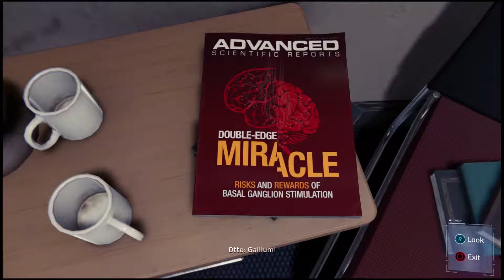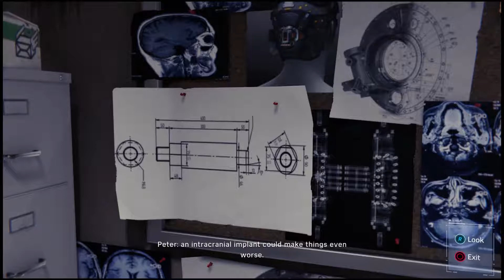Spider-Man | Let's Play Episode 32 | Charity Work!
It feels good to give back.

From Wikipedia: Spider-Man (also known as Marvel's Spider-Man) is an action-adventure game developed by Insomniac Games and published by Sony Interactive Entertainment for the PlayStation 4, based on the Marvel Comics superhero Spider-Man. It is the first licensed game developed by Insomniac. The game tells a new story about Spider-Man that is not tied to an existing comic book, video game, or film, and covers both the Peter Parker and Spider-Man aspects of the character.

The game was released worldwide on September 7, 2018. Spider-Man was well received upon release. Critics hailed it as one of the best superhero games ever made, praising its gameplay, particularly the combat and web-swinging mechanics, graphics, story, soundtrack, and design of New York City, while expressing criticism for a lack of innovation in its open-world design.

Spider-Man is an action-adventure game set in an open world modern-day New York City and played from a third-person perspective. It features combat systems such as an aerial combat, spider sense and reflexes, and finishing moves. Spider-Man can push attacking enemies off of buildings, though Spider-Man does not let them fall, webbing them to the side of the building. The player is able to use Spider-Man's abilities such as web slinging and wall-crawling as well other gameplay elements, one of which will be the ability to traverse using parkour, and the crafting and use of gadgets and alternative suits with special powers.Environmental combat, quick time events and stealth are also featured in the game. Peter Parker, Mile Morales, and Mary Jane Watson are playable in certain parts of the game.